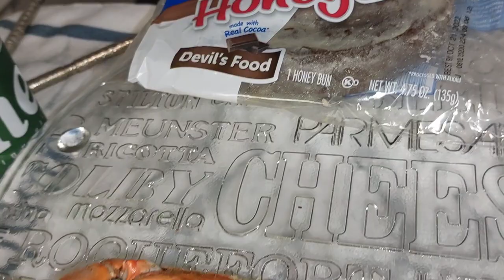EATING ALL THE MEAT IN A BLUE CRAB!! | CHOCOLATE HONEYBUN REVIEW!! | A SHOT!!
WELCOME TO KOKOS ETHNIC EATS

Hellooooo D'lytefuls, thank you for joining our ETHNIC CUISINE MUKBANG EATING SHOWWWWW!!

Continue with me while we explore CULTURAL CUISINE DISCOVERIES!!! Let's step out of our comfort zones and explore ETHNIC FOODS. YUMMM!!

Today's Discovered Cuisine-  BLUE CRAB & COCOA HONEYBUN

Cuisine source- LOCAL AREA

Location: MD

Koko's motto- Intuition. PRICELESS!!

I appreciate YOU for all that YOU do in support of my channel. I truly care for you all deeply 🥰

You all have a wonderful and blessed day and I hope to see and talk with you soon!!

Don't forget to chat with me in the comments & subscribe if you enjoy the content 🤗, click the bell and select all so you can be notified when the next ETHNIC CUISINE is ready for exploring.

THANKS!!